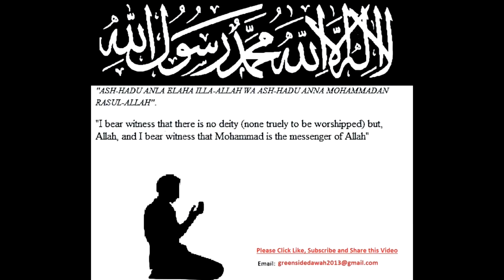Daily Dua & Supplication - When A Non-Muslim Sneezes